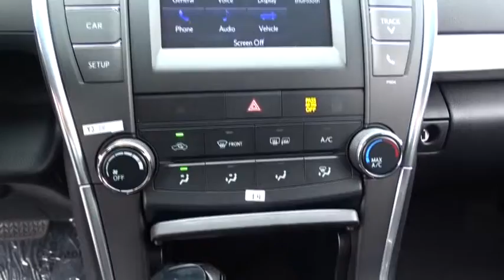2016 Toyota Camry Countryside, Oak Lawn, Calumet city, Orland Park, Matteson, IL 16882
2016 Toyota Camry

6941 South Western Ave.